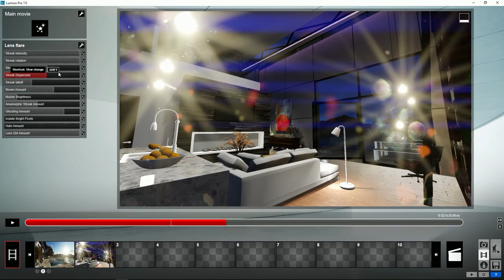Lumion Efectos - 20 Efectos de Cámara. Efecto destello de la lente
Tutorial Lumion Efectos, 20. Efecto de cámara. Destello de la lente. Aprende todo sobre Lumion, crea tus proyectos paso a paso en pocos minutos.